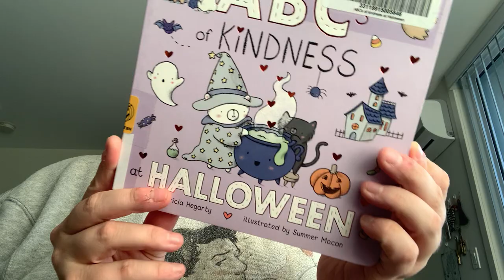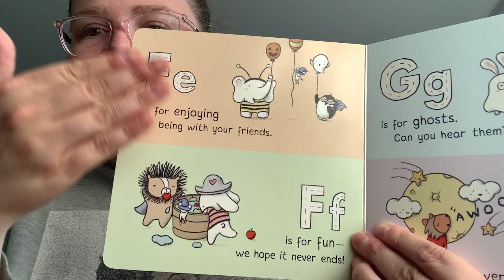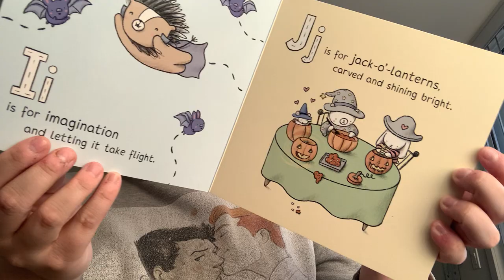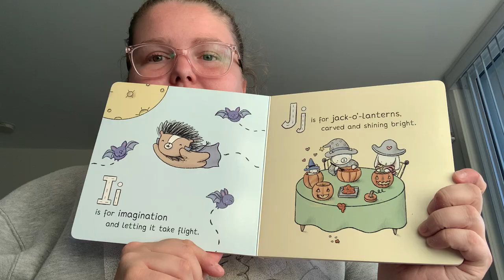ABCs of Kindness at Halloween